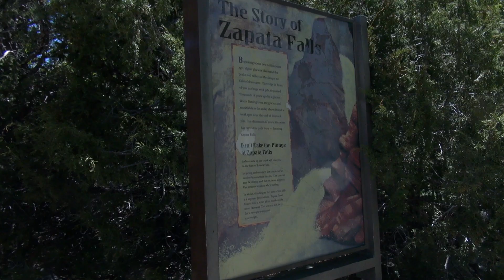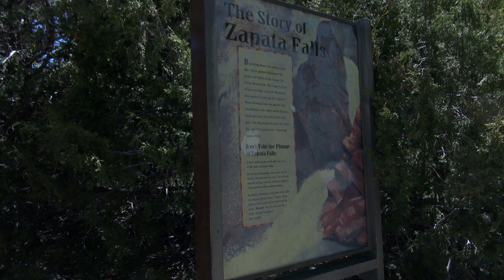Exploring Zapata Falls, Colorado